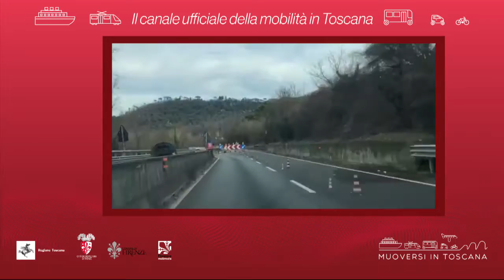Muoversi in Toscana - Edizione delle 20 del 23 ottobre 2019